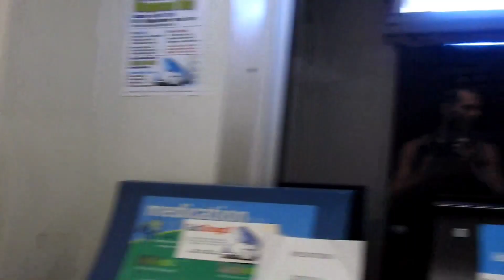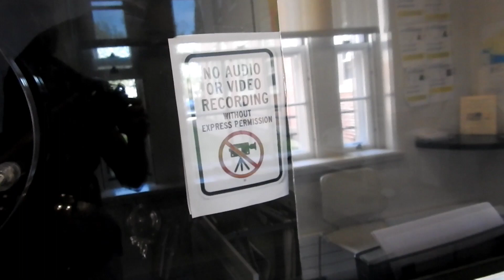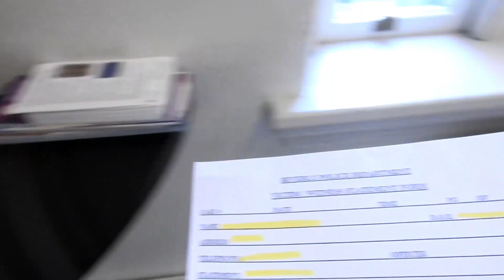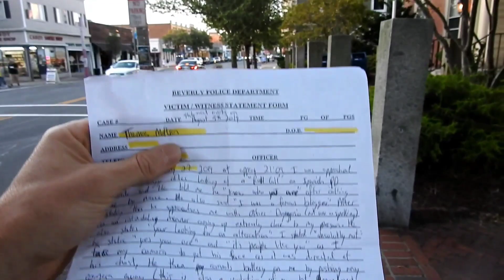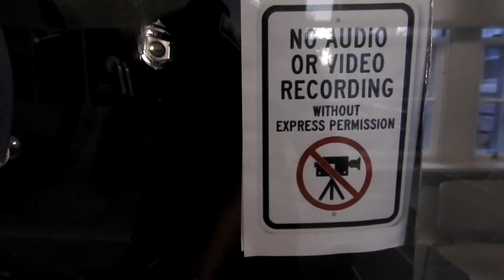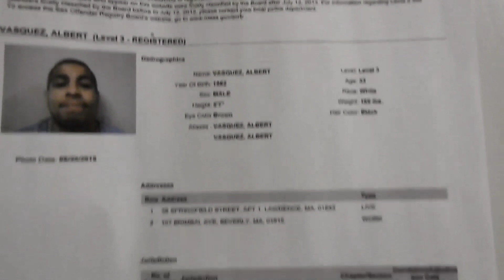"Oh it's definitely an assault" Criminal complaint filed Against Lieutenant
I went to Beverly PD today and got a criminal complaint form, I had filed against lieutenant Tyrant Sungy for assault and battery and returned the form later on.